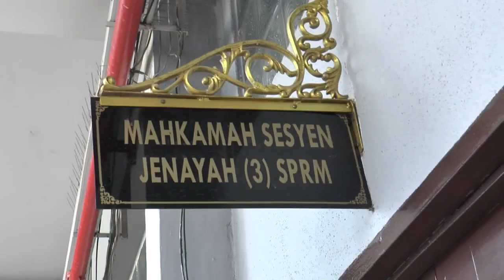亮出手铐威胁逮捕 霹雳警员携友恐吓 [20170720]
人民保姆本该保家卫国，却滥用权利恐吓无辜平民。霹雳一名警员联合友人，用手铐恐吓要逮捕一名男子，让对方担惊受怕。这名警员和涉案友人却矢口否认勒索指控，获准保外候审。